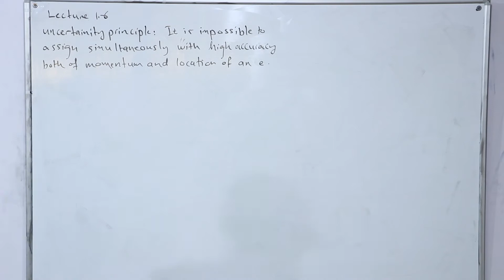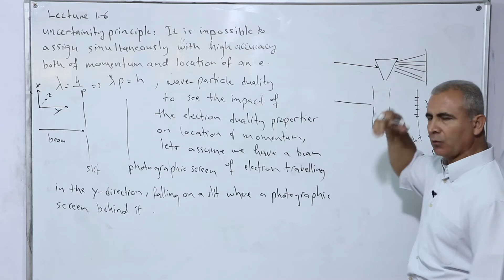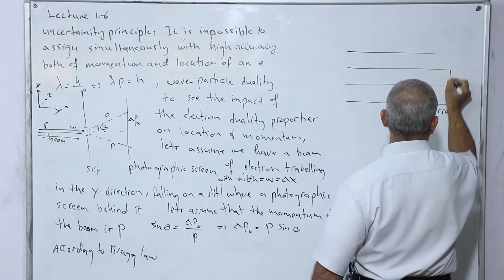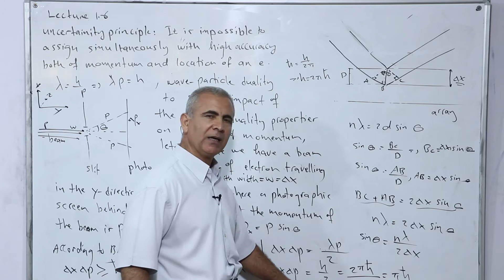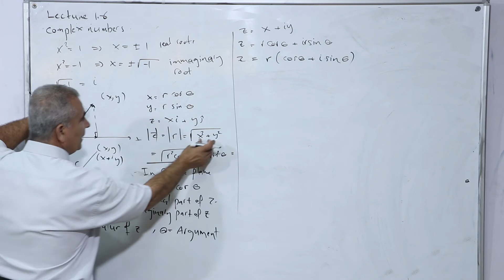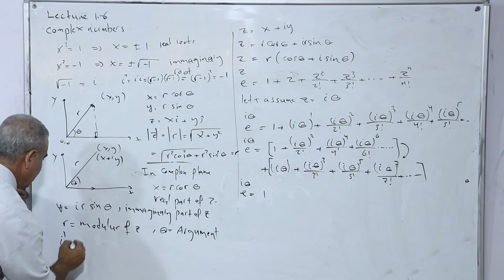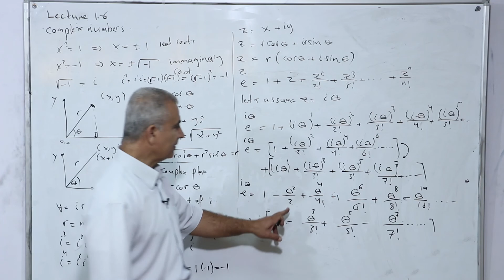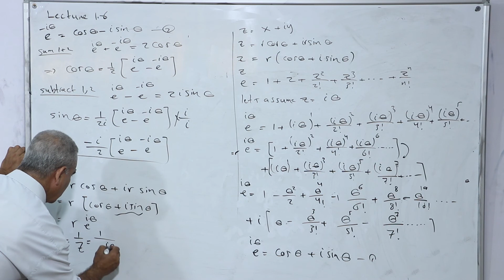lectuer 1 6 Quantum chemitryد احمد المقادمة مساق كيمياء الكم